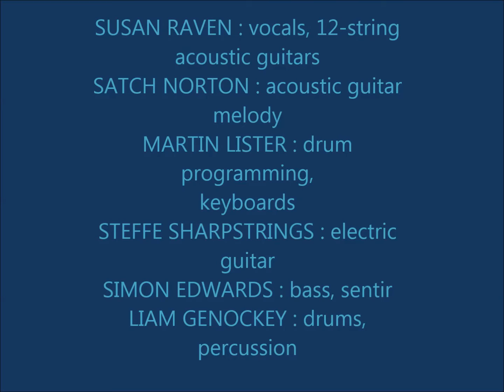Mandalay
The wind is a troubadour who sings through the trees
She breathes wisdom of air on the gales and the breeze
She rides a comet round the planet with the star news
Brand new on her wide lips of blue

And the clouds are the messengers that rose from the sea
They bring wisdom of water to rain down on me
Down the rivers, seas, streams and oceans
Come the songs of the great Tsunami

Hey now everybody, we could dance like cranes on the snow-capped hills of Mandalay
Or we could hold a grudge like it's a prized possession until our dying day
But what is the use of your head in abuse
Go free the mind and think I love you

The rocks sound a history of Gaia at her birth
They bring wisdom of mineral from the core of the Earth
Through the first, second, third dimension
Come the songs and the sounds of evolution

And the flames of the winter hearth and the journey of the sun
Bring us wisdom of fire and a heat in everyone
Oh light your spark in the dark and see the phoenix rise

Here I am in wonder, wonder at the world I'm living in!

CREDITS
• SUSAN RAVEN : vocals, 12-string acoustic guitars
• SATCH NORTON : acoustic guitar melody
• MARTIN LISTER : drum programming, keyboards
• STEFFE SHARPSTRINGS : electric guitar
• SIMON EDWARDS : bass, sentir
• LIAM GENOCKEY : drums, percussion
Recorded and Produced by Satch Norton and Susan Raven